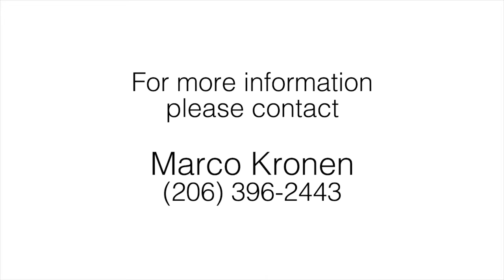Insignia - the Pinnacle of In-city Living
Insignia is Seattle’s newest luxury condominium community and it is spectacular. The amenities are world class, the finishes of the homes and community spaces cannot be beat and the location is stellar, right in the nexus of Belltown, South Lake Union and Lower Queen Anne. At Insignia you will be close to restaurants, cafés, services, Whole Foods, the activities on Lake Union, and the events at the Seattle Center and throughout Belltown. Also just a jaunt to the retail core, the Downtown financial district and Pioneer Square you will have everything at your fingertips. The light rail, street car, buses and both I5 and 99 are all right there so getting around the city will be a breeze.

If building amenities are important to you, no building beats Insignia. The 41st floor boasts a party room to rival all party rooms with huge views. The outdoor spaces on this floor are full of comfortable seating and expansive views. In addition to the party room is the pool table and bar area with TVs to enjoy. A pet retreat on this floor is large and even has a flushable toilet for your pets! On the 7th floor are the rest of the amenities. A two story gym space and yoga and Pilates room with reformers will negate the need for a gym membership elsewhere. The theater room is impressive and can seat around 16 friends for movies, TV or sporting games. But perhaps the most unique amenity is the park. A retreat in the city that has BBQs, an outdoor fireplace, lounging and dining areas and a huge grass space is truly extraordinary.

Once within 408S, you will be greeted by luxury finishes, open spaces and a huge private patio space. The living and dining room boast dark grey hardwood flooring and soaring ceilings. This space opens up onto a massive patio space perfect for large outdoor dining parties or lounging. There is also a second deck space, which would be great for your morning coffee or maybe an herb garden. This condo takes the cake for outdoor living space.

A modern kitchen boasts quartz countertops and Bosch and Thermador stainless steel or cabinet fronted appliances. Sleek high-gloss white upper cabinets and teak lower cabinets add visual interest to the space. The master suite has two closets, one a walk-in, for tucking away your clothing and an en-suite bath with marble countertops and travertine tiles. The second bedroom is spacious and the hall bath is beautiful and fresh.

Living at Insignia is the pinnacle of in-city living.